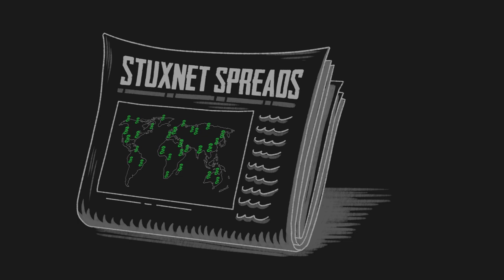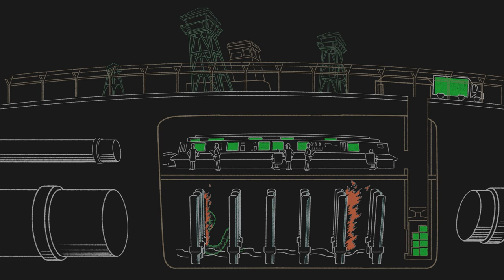Stuxnet Worm: One of the World's First Cyber Attacks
As we increasingly rely on computers to manage and support our everyday lives, our vulnerability to cyberattacks grows. Now, hackers can not only steal our credit card information and view private conversations, but also potentially cause us physical harm. The Stuxnet “worm” was the first cyber weapon in history to reveal just how dangerous the digital world is. It targeted Iranian computers that ran machines used to turn uranium into nuclear fuel and made them explode. Protecting the global network of data and its storage poses new challenges for Cybersecurity with far reaching physical consequences. To learn more about these issues visit our Cyberspace and Cybersecurity module